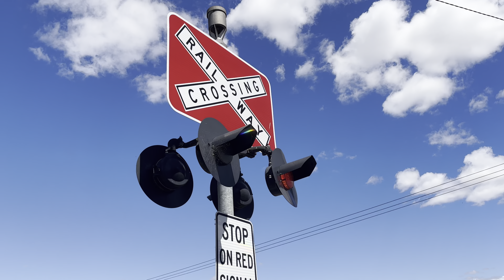Tasrail TR07 TR14 #35 train crossing Leighlands Road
TasRail #335 train seen running extremely late seen crossing Leighlands Road on Wednesday the 14th of February 2024.